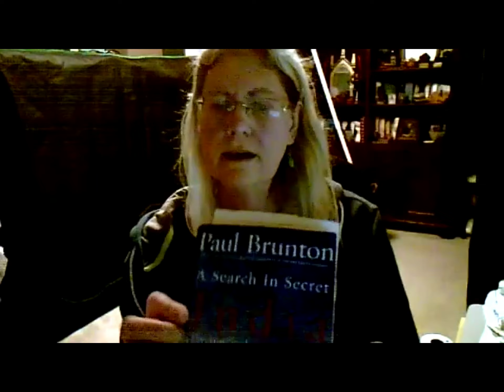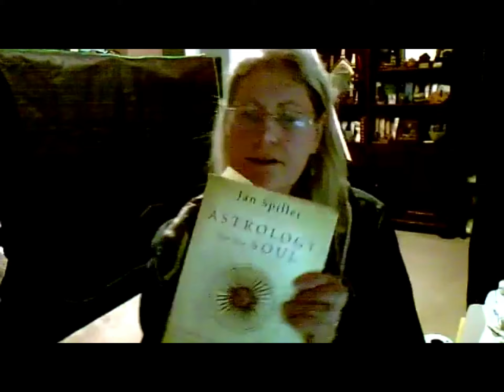Awakening Together Satang with Rev. Karen Worth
Rev. Karen Worth was interviewed by Laura “Joy” Bedford.

Karen’s journey towards understanding began in 2006 while standing at her mailbox. As The Course in Miracles teaches, “The wish to see calls down the grace of God upon your eyes and brings the gift of light that makes sight possible” (25:6:3:1). It was at this moment that Grace intervened, and Karen came to a profound realization that her own mind could be her downfall if she didn’t make a change. This marked the beginning of her path of surrendering to the truth.

Her journey started by working with the subconscious mind through Centerpoint Holosync meditation. She then progressed to working with the conscious mind through Vipassana meditations, A Course in Miracles (ACIM), and eventually Self-Inquiry. Alongside these practices, she sought guidance from various gurus and teachers. It was during this time that she met Regina at a local ACIM meeting, which led her to further explorations, including ACIM gatherings, the CMC Ministerial program, Awakening Together’s MPP, Ramana Maharishi’s teachings, Michael Langford’s insights, and AHAM meditation and retreat center.

In 2018, Karen dedicated several weeks to a Rupert Spira meditation on Existence. She was determined to grasp the essence of Rupert’s teachings before moving forward. During a walk, she posed a profound question to her mind: “If I’m not the body, then what exists?” Everything came to a halt as her mind grappled with the question and eventually surrendered, realizing that it did not exist as a distinct identity. There was only existence. This revelation echoed the words of Moses, “I am that I AM.”

As a community, our mission is to guide individuals toward self-reliance on their inner wisdom, and Rev. Karen Worth exemplifies the heart of this mission through her personal journey of aligning with her inner wisdom. She shared how her path evolved from being an “Awakening Together member with a seeker identity” to experiencing the shedding of various identities.

Here are the various links to different tools that Rev. Karen used over the years:

CMC is referring the Community Miracles Center in San Francisco, CA
AHAM is the Association of Happiness for All Mankind
Holosync is made by Center Pointe, it's meditation with software with unconscious mind tracks in it.
Jan Spiller’s book is Astrology of the Soul